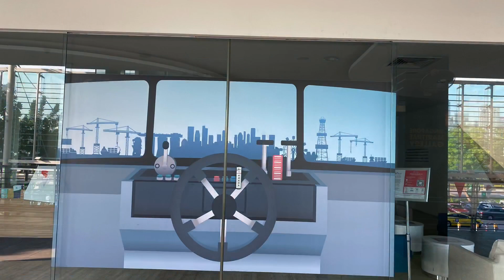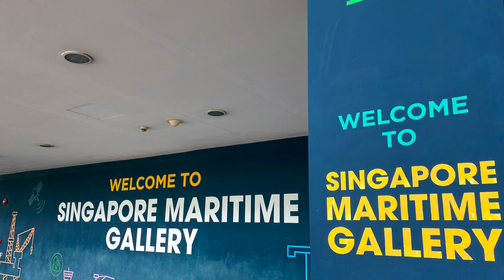Marina South/ Singapore Maritime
Relaxing & observing at Marina South Pier/Maritime Gallery.

This video is part of the series What is the Singapore Dream.